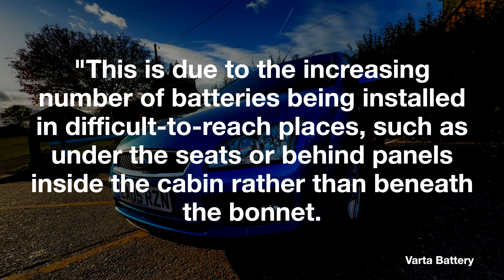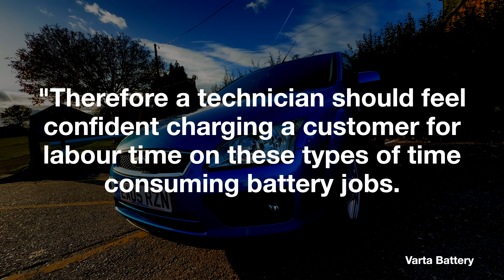The importance of battery health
With colder weather drawing in, car batteries will be under more pressure. But how are changes in technology affecting battery health, and why should garages be ensuring they check every battery that comes into the workshop?